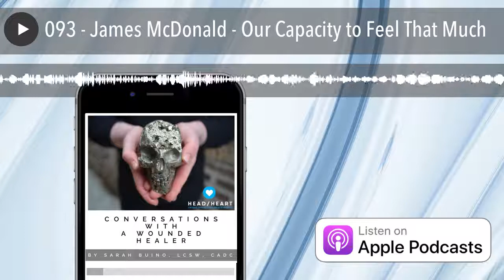093 - James McDonald - Our Capacity to Feel That Much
"That’s our humanity: our capacity to feel things that much.” ~James McDonald

What happens to someone with an opioid addiction? Popular debate currently limits their recovery to two outcomes: a lifetime of fruitless struggle or death.

Why don’t we hearmore and talkmore about addicts getting better? Of addicts living meaningful lives?

Those are the questions at the heart of James McDonald’s work. He wants to change the public discourse so that conversations centered around addiction and recovery include positive narratives of hope and healing. Such shifts in perspective could positively impact the way addicts are supported and greatly improve recovery outcomes.

In this final episode of 2020, James and Sarah discuss addiction and recovery in terms not often expressed in the mainstream dialogue. They also share their insights on a myriad of other topics -- personal trauma work, imposter syndrome -- and get to the heart of why wounded healers love the work they do.

Originally hailing from Seattle, James is a Milwaukee transplant and current Counseling Psychology Ph.D. student at Marquette University. He is an aspiring psychologist and researcher passionate about whole-person healing.